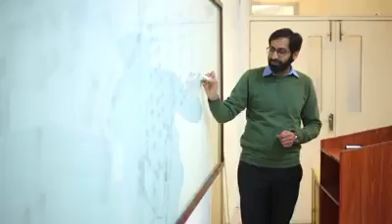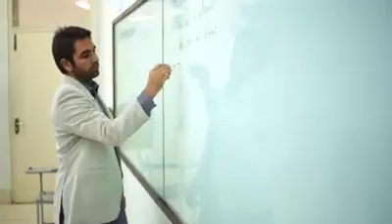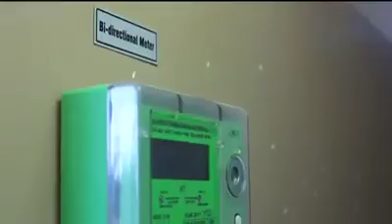The installation of 100 KW Pilot Solar Power - COMSATS Institute of Information Technology Islamabad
The installation of 100 KW Pilot Solar Power - COMSATS Institute of Information Technology Islamabad campus.